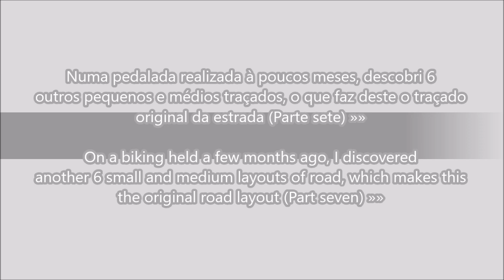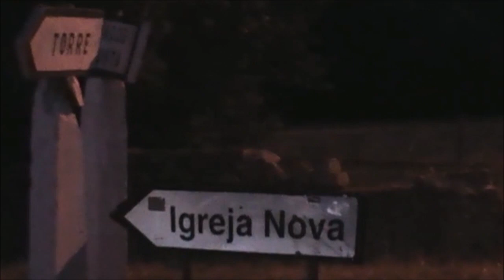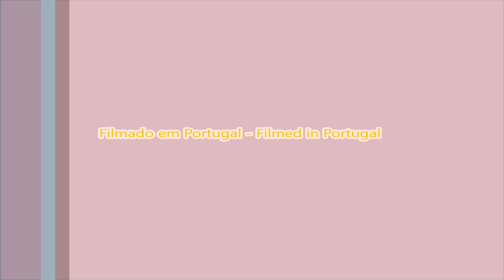Caminhada de Domingo 5.1 - Sunday walking 5.1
Caminhada realizada entre: Pintado - Torre - Olas - Dejusta - Casal das Aboboreiras - Portela da Légua - Olas - Torre - Pintado.

Vídeos gravados com uma Sony DCR-SX21E, editados no Play Memories Home e no Movie Maker.

Walking held between: Pintado - Torre - Olas - Dejusta - Casal das Aboboreiras - Portela da Légua - Olas - Torre - Pintado.